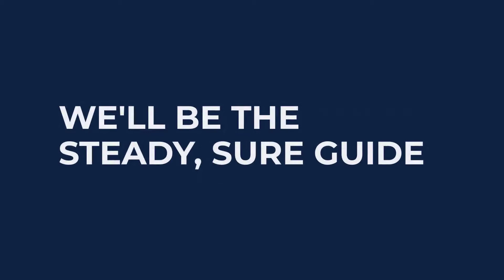Rooted. Resilient. Rising to the challenge.